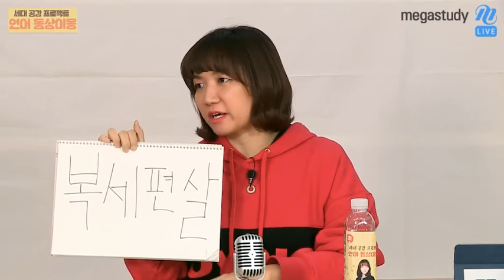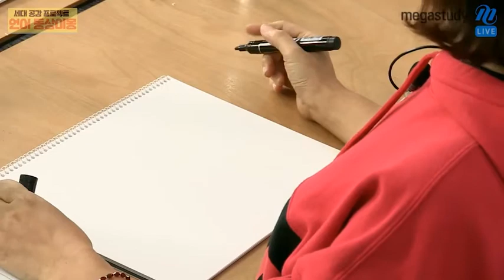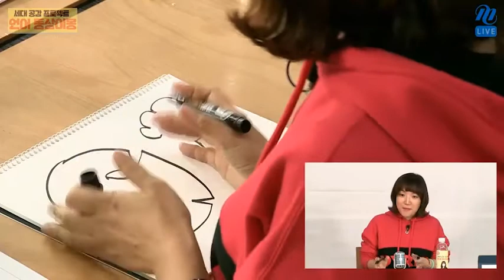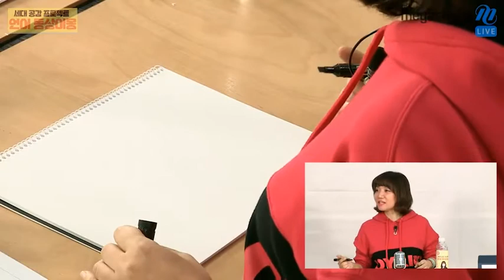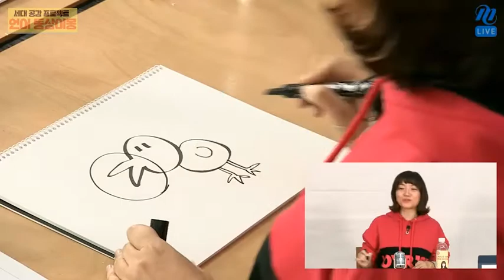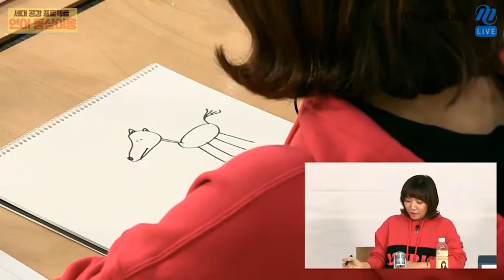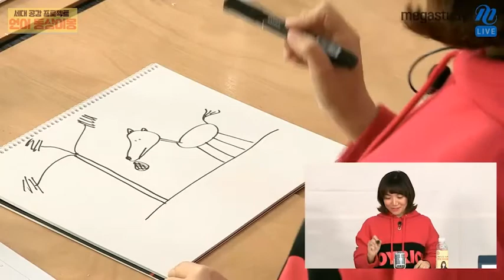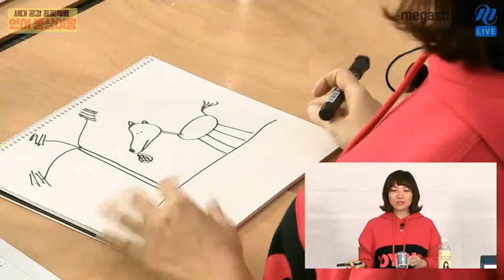[메가스터디] 국어 엄선경쌤 - 언어 동상이몽★ 1부-세대공감 언어퀴즈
★엄선경 선생님의 언어 동상이몽★
메가스터디 국어 엄선경 선생님과 함께하는 쌍방향 커뮤니케이션 방송! M채널 라이브!
세대공감 프로젝트! 실생활 대화에서 수능 화법 정복까지 엄선경 선생님과 즐겨봅시당♬

-출연: 메가스터디 국어 엄선경 선생님
-촬영일 : 2017년 4월 20일(목)
1부 : 2017 세대공감 언어퀴즈 OLD & NEW 단어 맞추기
2부 : 카톡에 내 마음을 담아 고이 접어 나빌레라 (실생활에서 수능까지 화법 정복)
3부 : 소통에 고민이 있다면? 선생님, 상담해주세요!